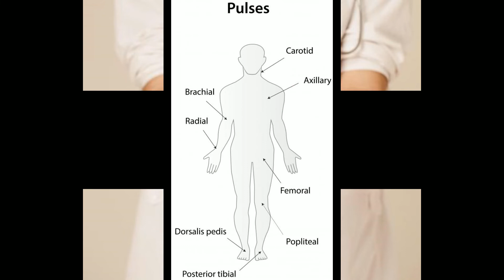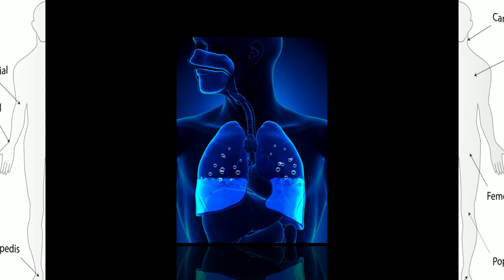What is a Stiff Heart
stiff heart,
touch your heart,
heart ischemia,
heart touch song,
harden my heart quarterflash,
hard my heart,
hard heart,
right left heart failure,
what are the signs of heart failure,
touch my heart,
heart tightness,
stiff heart syndrome